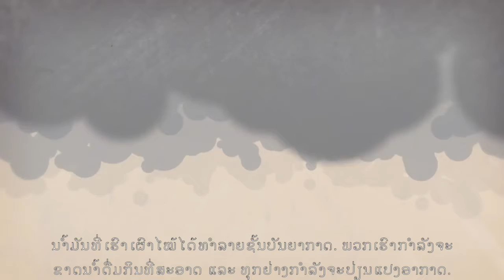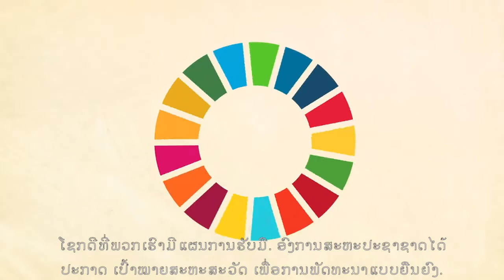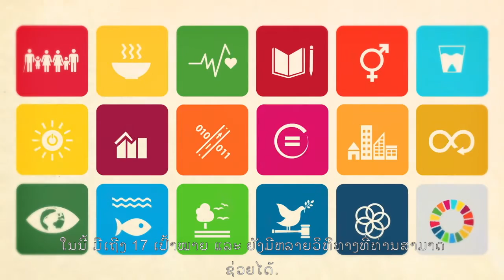The World's Largest Lesson with Lao subtitiles